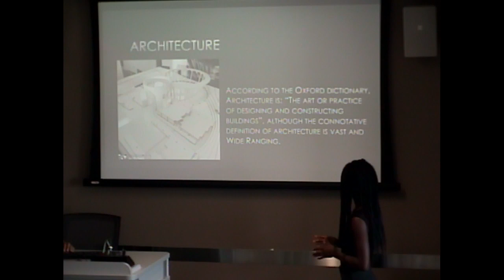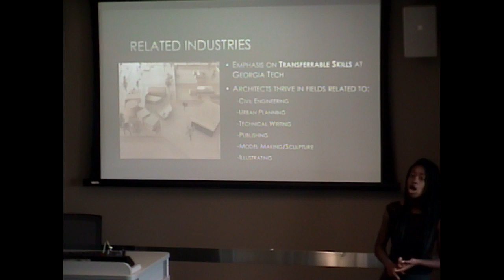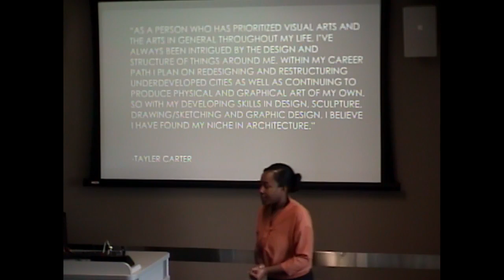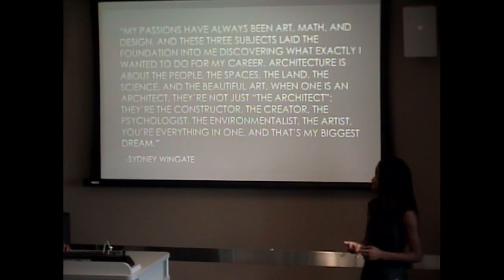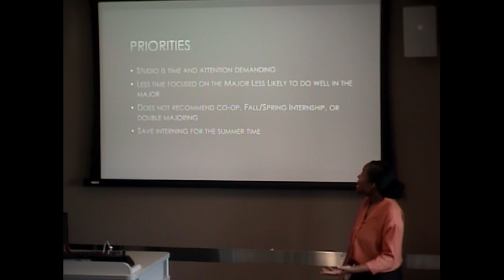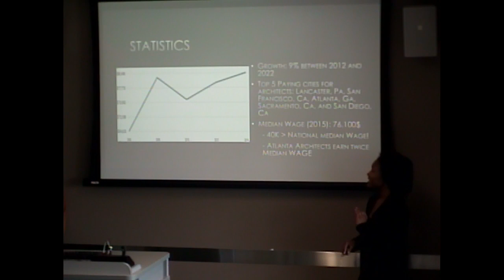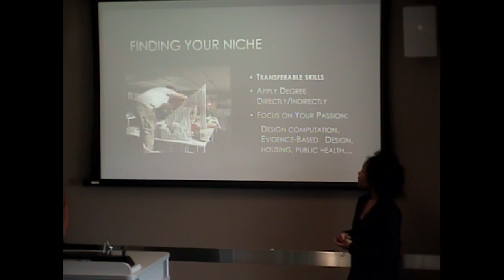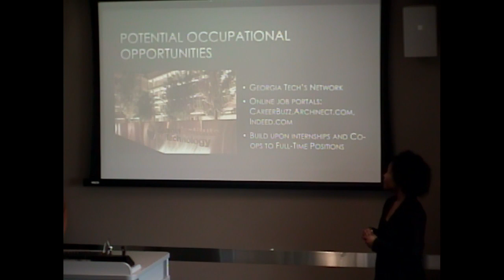Architecture and Georgia Tech Challenge 2016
My name is Sydney Wingate, and here is our Group Seminar Project for the major Architecture. This is featuring me, Tayler Carter, Malaikatu Kargbo, and Tia Calhoun.